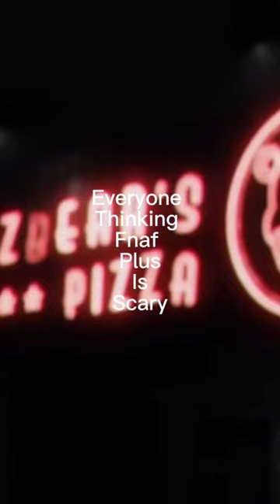Fnaf plus thinking it’s very scary